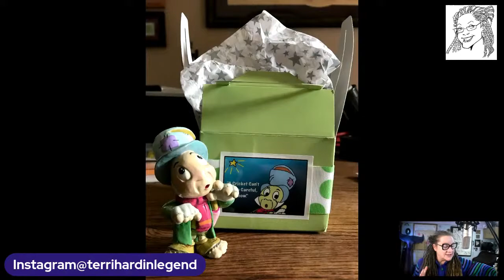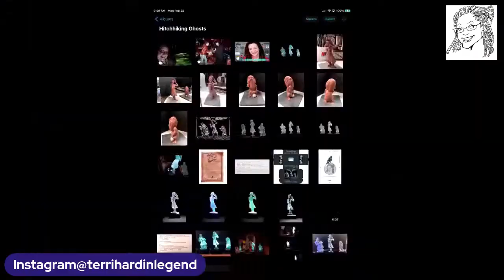Terri Hardin -We Interrupt This Program....Very Important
i have a few strong thoughts today. Joshua Shaffer will join us later this week. I was hit hard as to WHY i work hard on all details of any collectable I make and I wish to share with you.